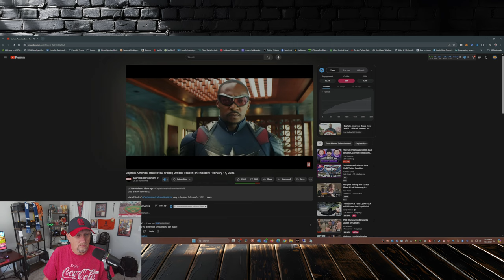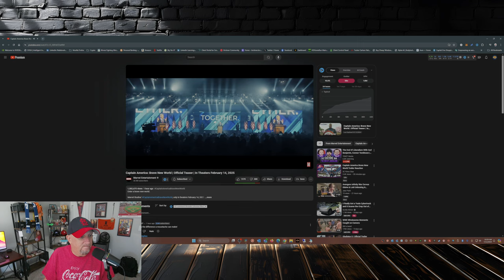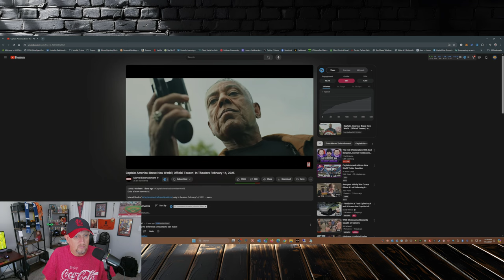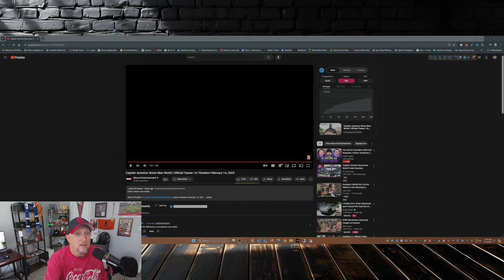Captain America: Brave New World | Official Trailer Reaction!